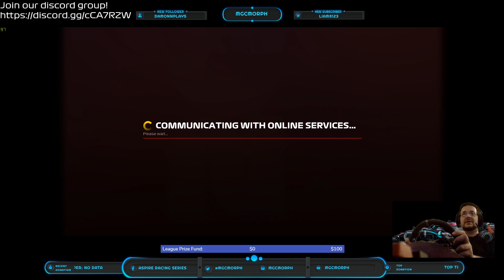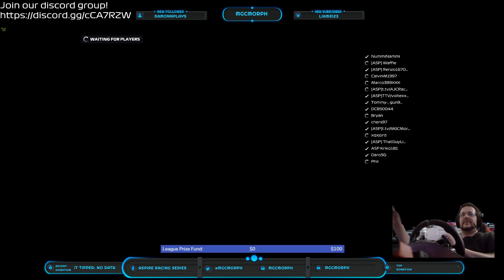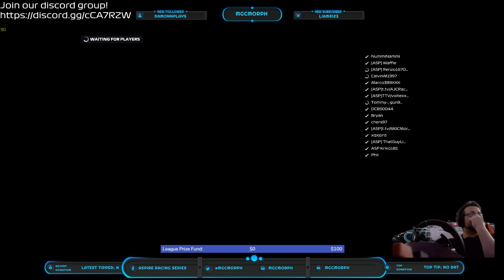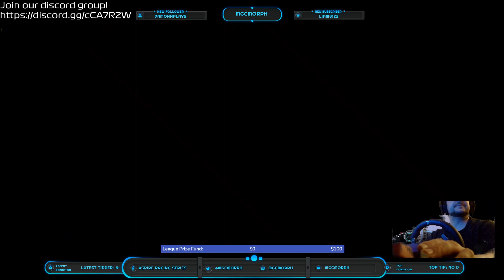F1 2020 - ASP League Race #4 - China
Aspire Racing Series goes to China! This was an interesting race, with quite a bit of good action and a nice team result for Renzo and myself.